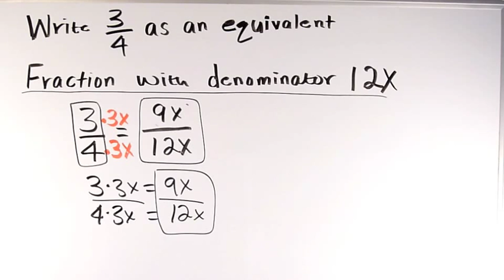Jajab isku dhigma Fraction equivalent (Casharkii 2aad)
Waa casharo laagu talagay in ay ka faa'iidaystaan dadka soomaaliyee ee u baahan